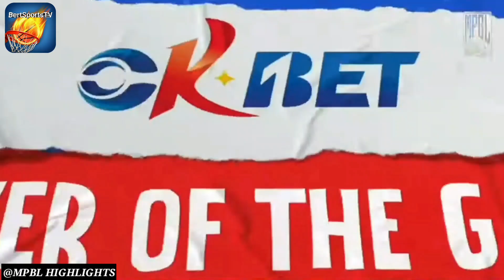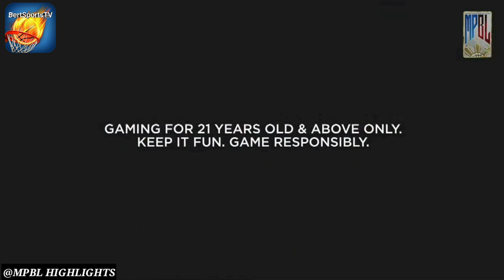Batangas Embassy Chill VS Negros Muscovados | Full Game Highlights | MPBL 2023 Regular Season